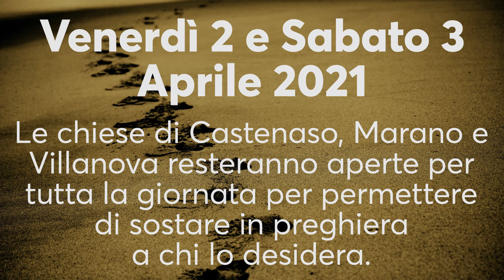AVVISO Settimana Santa - Orari riti e celebrazioni Unità pastorale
Tutti gli orari dei riti e delle celebrazioni durante la Settimana Santa della zona pastorale di Castenaso, Villanova, Marano e Fiesso. Per ogni informazione, consultare il sito.

00:00 Verso la settimana Santa
00:07 Domenica delle Palme
00:21 Giovedì Santo
00:37 Venerdì Santo
01:05 Sabato Santo
01:30 Domenica di Pasqua
01:43 Lunedì dell'Angelo
01:51 Apertura chiese
02:05 Informazioni Streaming
02:33 Informazioni generali
02:46 Cartellone settimana Santa